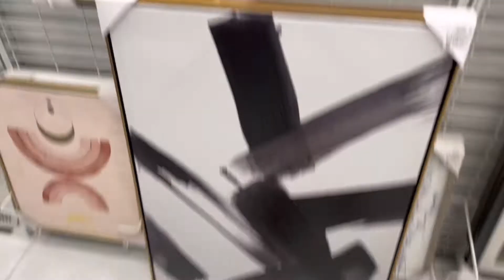Vlogtober Day 4 • Need some House stuff • WERE GOING TO ROSS!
This is why October day four in this video who is making a smoothie my son is trying to help me make a smoothie and then we go to Ross￼!